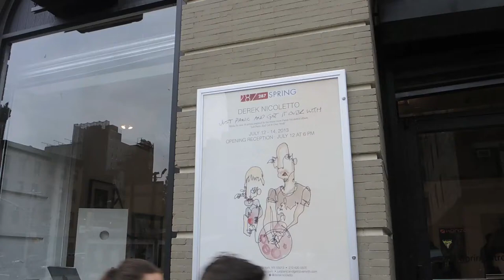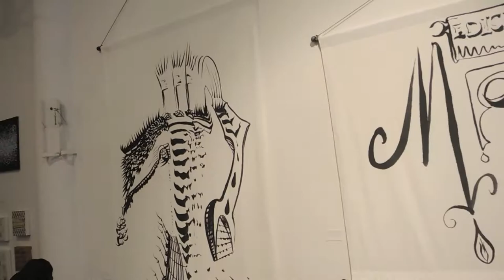Derek Nicoletto: Just Panic And Get It Over With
I put together this video of Derek Nicoletto's Just Panic And Get It Over With opening reception. The show opened at 287 Spring gallery on 12 Jul 2013 in New York City.

The exhibition featured the work of Aaron Saucier, Aaron Barr, Avi Lendi, Brad Ouellette, Charlotte Becket, Crash Hottman, Christopher Stout, Donny Garcia, Emmy Mikelson, Fernando Carpaneda, Ian Sklarsky, John Bateman, Krys Fox, Leigh Munro, luke kurtis, Marko Kalfa, Michela Buttignol, Ned Stresen-Reuter, Paul Toussaint, Pascal Blondeau, Rob Ordonez, Tohmas Elmlund, Wade Schaming, and William J. Hopper.